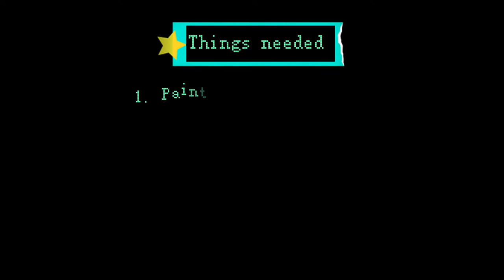Sources of Natural Lights - Sponge Painting - by Chicane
Chicane’s 3rd quarter school performance task